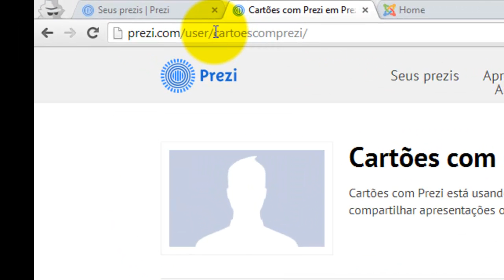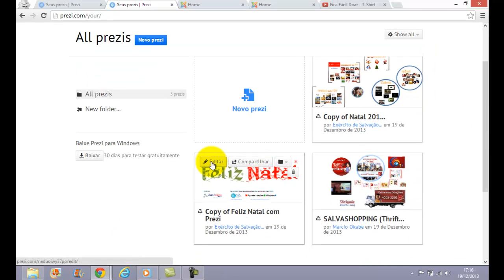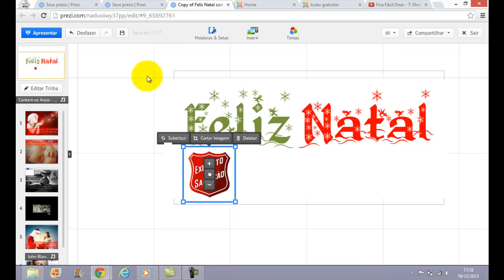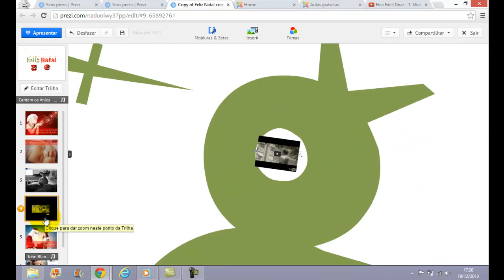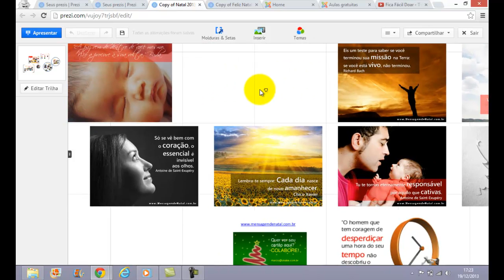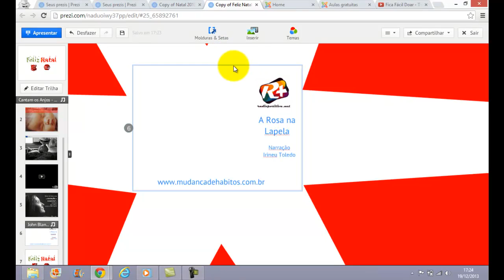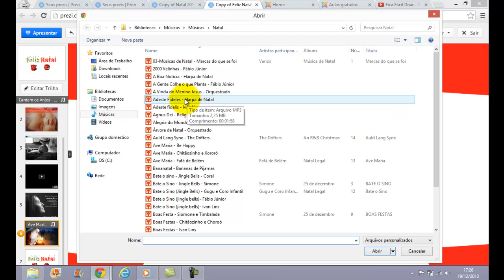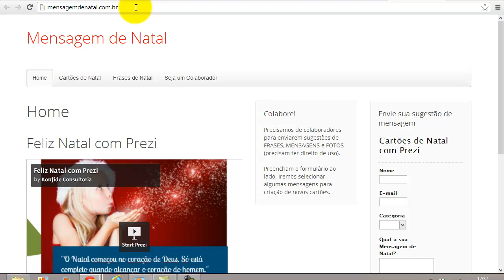Cartão de Natal com Prezi - Música de Fundo e Narração